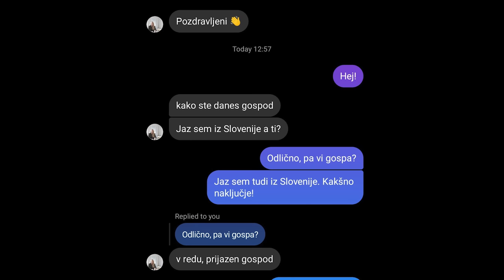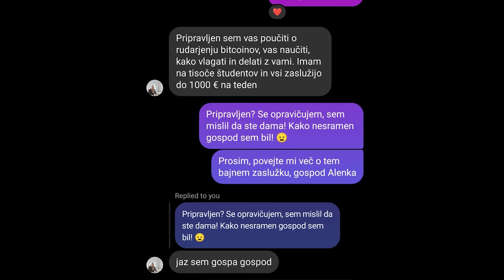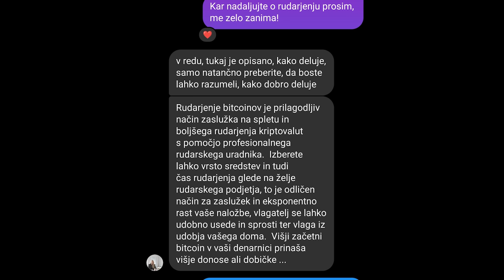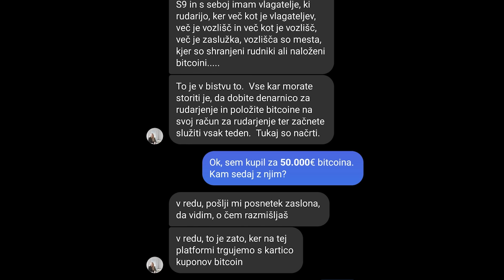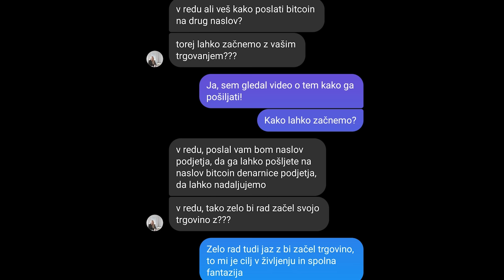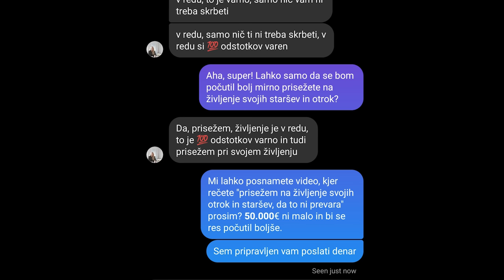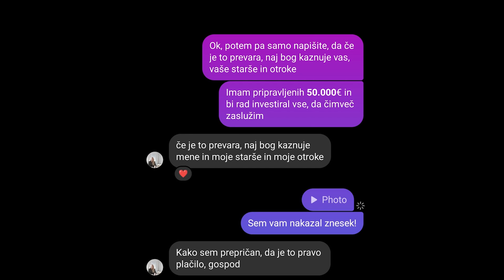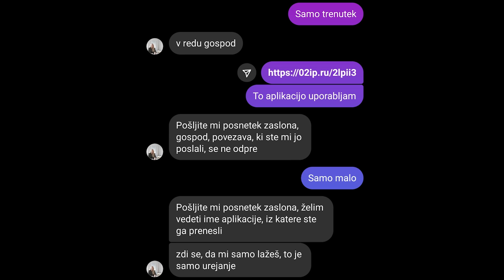Kaj se zgodi če odpišeš SCAMMERJU?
Zaščitite svojo zasebnost s Surfshark, dobite 4 dodatne mesece zastonj na

Postani član!

Bitcoin: 3NimozmJARioLC8qqcyh6Sw3Z8XyHZSevP
Bitcoin cash: qq9e5thm5q0j0yt2u7hafrzuha945cq2z5a504mhh5
Ethereum: 0xE514EA6c3E2F598D4201cE0d25fea057E6a0752e
Monero: 488dWvuNdUxJtbTknGEKQVerBYg8HGQBSFnNg7qCqToe2k7B9R4bhRUibJH4vaqwVm9DitQDiDx7FYSqAxuUpD8KMK9CuPL